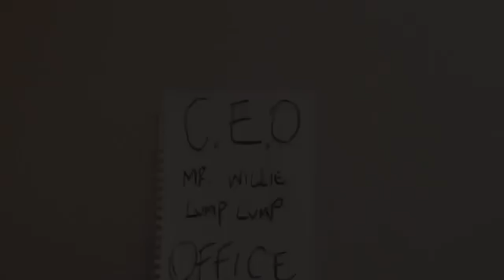The Otherside ft. Chi Chi Del “Revenge” (Official Music Video)